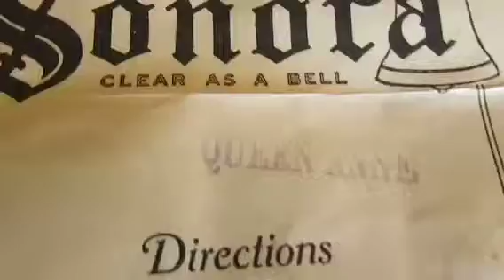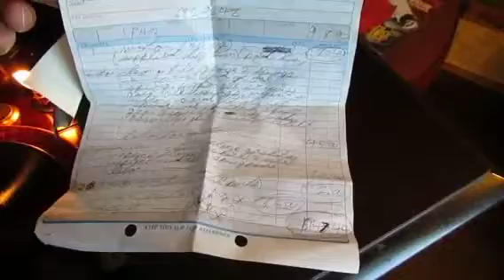Sonora Queen Anne Soundbox hand crank record player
This is a rare 1923 Sonora queen Anne soundbox that is in excellent condition. It sounds great too. Very heavy to lift. It was made for Brueners furniture store. Has the tag in cabinet and original owners manual.